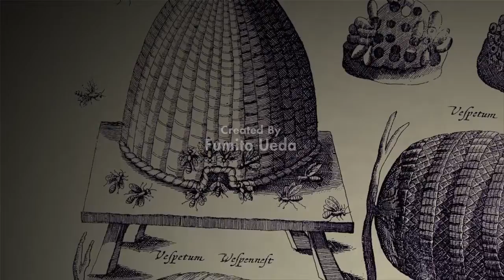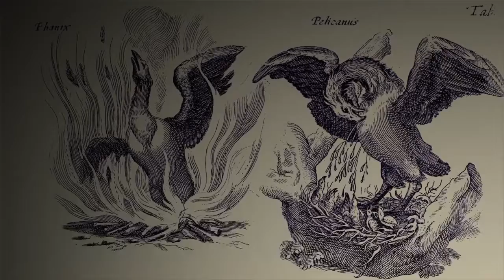I have never played the last guardian so lets do that!